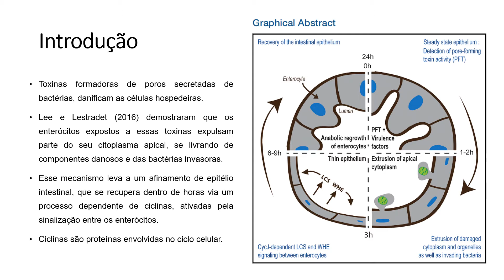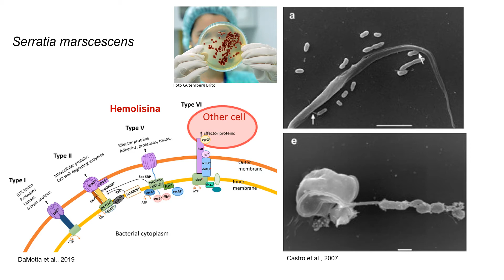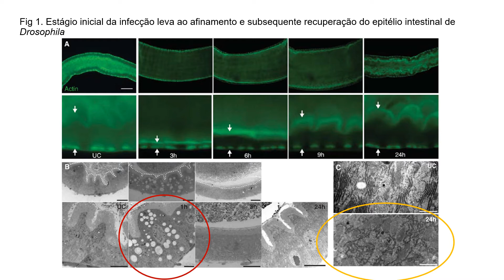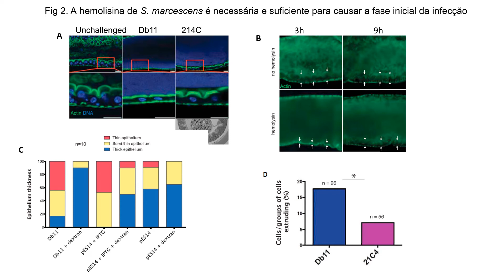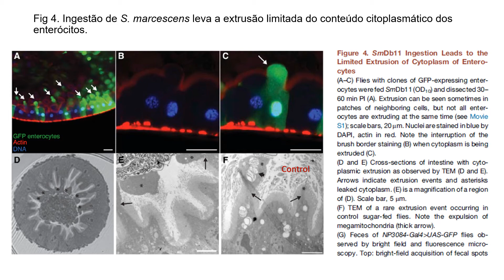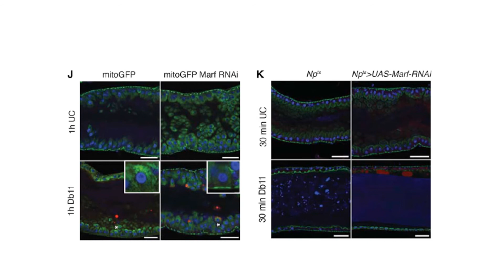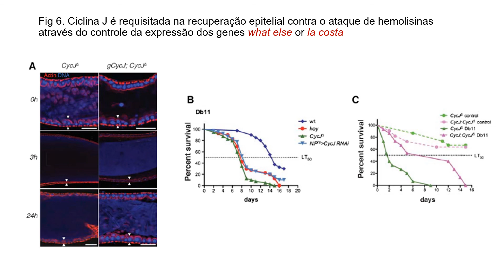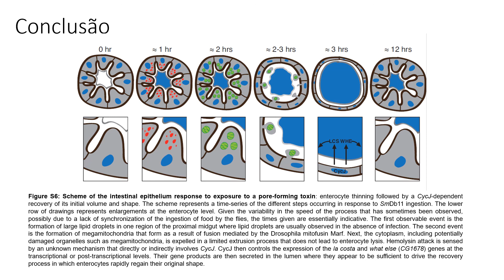Seminário LABFISI: Resiliência das células epiteliais de insetos - Dra. Cecilia Vieira 07/08/2020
Resiliência de Enterócitos de Drosophila frente ao ataque de toxinas formadoras de poros da bactéria Serratia marcescens. Vídeo organizado para um seminário de discussão científica do Laboratório de Bioquímica e Fisiologia de Insetos do Instituto Oswaldo Cruz (Fiocruz, BR), apresentado no dia 07 de julho de 2020. Cecilia Vieira narrou e editou o vídeo usando dados da  seguinte publicação: Lee, K. Z., Lestradet, M., Socha, C., Schirmeier, S., Schmitz, A., Spenlé, C., Ferrandon, D. (2016). Enterocyte purge and rapid recovery is a resilience reaction of the gut epithelium to pore-forming toxin attack. Cell Host Microbe. 20(6), 716-730. doi: 10.1016/j.chom.2016.10.010.
Adicionalmente, dados de outros artigos também foram citados:
Ferrandon, D. (2013). The complementary facets of epithelial host defenses in the genetic model organism Drosophila melanogaster: from resistance to resilience. Curr Opin Immunol 25(1), 59-70. doi: 10.1016/j.coi.2012.11.008.
da Mota, F.F., Castro, D.P., Vieira, C.S., Gumiel, M., de Albuquerque, J.P., Carels, N., Azambuja, P. (2018). In vitro Trypanocidal Activity, Genomic Analysis of Isolates, and in vivo Transcription of Type VI Secretion System of Serratia marcescens Belonging to the Microbiota of Rhodnius prolixus Digestive Tract. Front Microbiol 9, 3205.